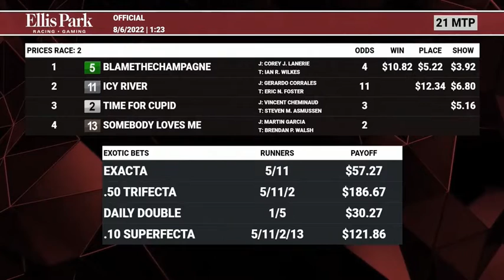Blamethechampagne Win at Ellis Park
Blamethechampagne  Win at Ellis Park, 5½ Furlongs. Mdn 60k Purse $60,000